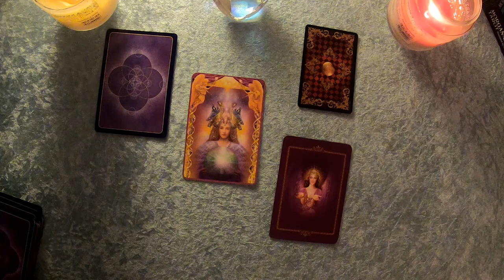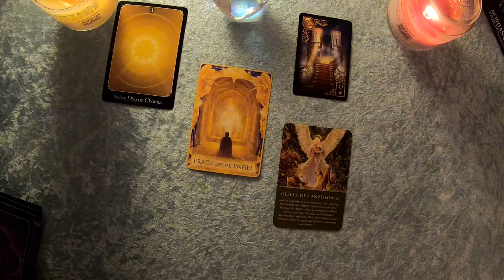Taroskop Skorpion 17. Dezember 2019